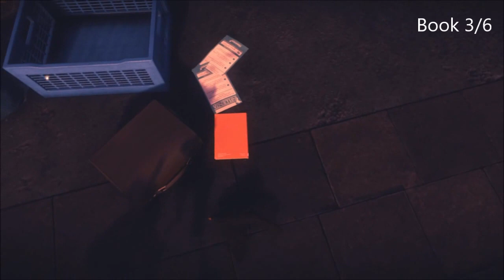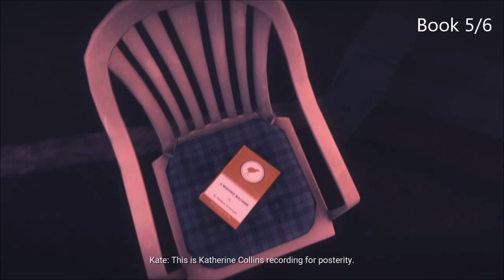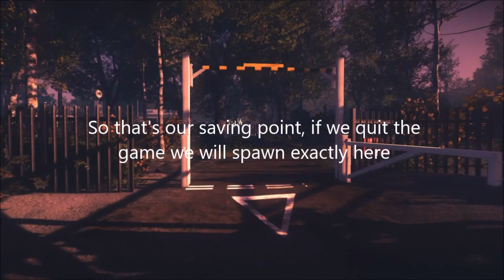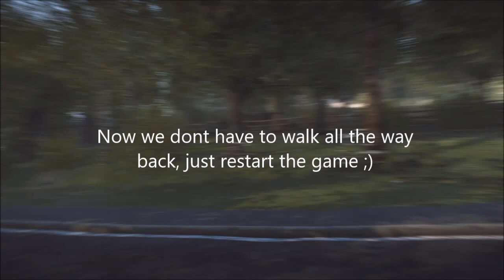Everybody's Gone To The Rapture Platinum (all trophies) - Fifth Chapter: Stephen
importent:
- trick: you have to activate the motion event (35:45 - 37:00) at last, otherwise you trigger the saving point before you find everything
- the "Backtracker" trophy is bugged, so you might not get it after you passed all 5 Gates
- if you affected of this bug, you have to restart a new game and only do this trophy (i was also affected)
- only enter the bunker after you find everything and get the trophies for it. Otherwise you can transfer your game data to an usb device and get the missed trophies later